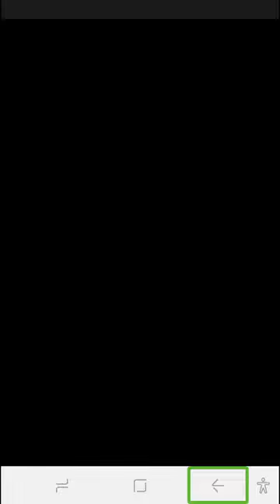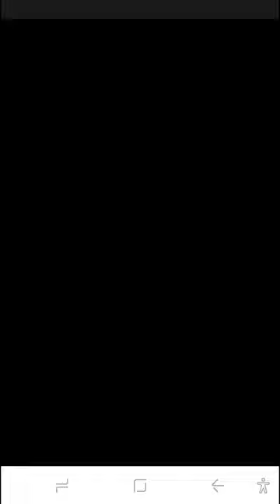อัพโหลดไฟล์ขึ้น Google Drive กันค่ะ